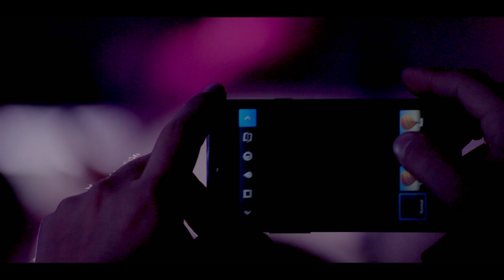Tomates Fritos - Granola (EN VIVO) dirigido por Angel Burgos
Tomates Fritos "Granola", en vivo su álbum de estudio "Hotel Miramar".

Dirigido por
Angel Burgos

Abner Roa

Producido por
EAFEST Studios

Cámaras
Antonio Burgos
Rafael Zerpa
Nestor Carballo

Editado en
EEM Audiovisuales